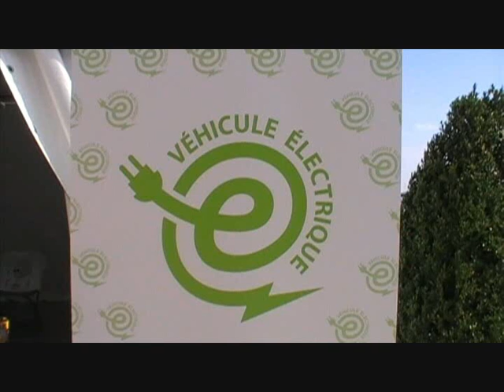SEMAINE EUROPEENNE DE LA MOBILITE - MONACO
Du 16 au 18 septembre 2011, sous l'impulsion de la Direction de l'Environnement, en collaboration avec la Direction de la Prospective de l'Urbanisme et de la Mobilité et en partenariat avec l'Association des Amis du Véhicule Electrique (AMAVE), et de Monaco Développement  Durable (MC2D), les acteurs monégasques du secteur de la mobilité douce (les institutions, les associations et les entreprises) vous font découvrir des solutions permettant de contribuer aux enjeux du développement durable, notamment en limitant son empreinte carbone liée aux déplacements.